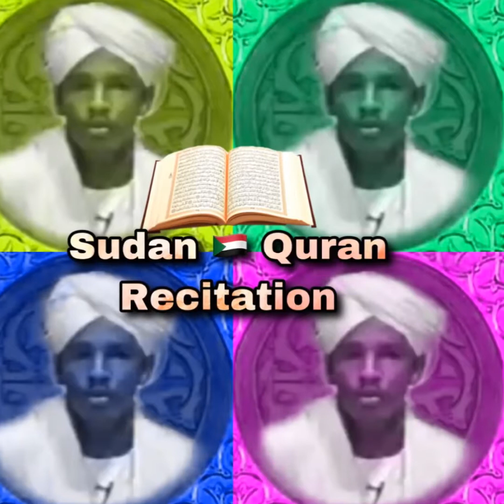ሱረቱል ኢምራን ከቁጥር 93 ጀምሮ | Surat al imran